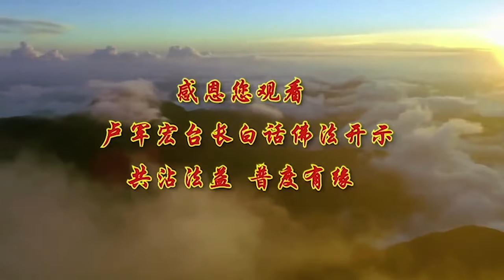卢台长【最新发布】【去除我执 消除烦恼】-卢军宏台长白话佛法广播讲座-第二十三集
2020年1月1日 第一部分

我们学佛修心要知道，修小乘佛法，还有“我” 还有众生的分别，比方说 你今天修小乘佛法，管住自己家，就叫小乘，小乘管好自己 修好自己，不去和别人有争斗，我就自己做得很干净，我自己修得好就可以了，然后 小乘就是还有我相，我好了就好了，我不跟你们去搞，你们境界高不高，这是你们的事情，我修得好就可以了，我相，我修得好 我自己好，这个实际上就叫我执的观念，我执就是我非常执著，每一个人其实都很执著，执著是什么，执著实际上就是业障，我就认为这件事情是对的，我执著于我这个观点，执著于我这个概念，我认为这件事情是对的，所以在佛法界讲，小乘佛法修行者，他的觉悟是不彻底的，但是小乘佛法修得好的话，他也能超出六道，就是到声闻道，还有一个缘觉道。

一个人要能够彻悟，就是不但要救自己 还要救别人，就提倡大乘佛教的不二法门的观念，什么叫不二法门，佛教不二法门 学大乘，任何一个人只要在人间有烦恼，实际上他就会有道场，什么叫道场，就是因为你有烦恼，你才会去 在心中找寻自己原始的根，就是佛性，你们想想看，你们过去从小的时候，你们没有学佛，你们哪知道什么心中还有佛，就知道凭良心讲话，其实这个良心就是佛性的一种表现，要懂得 你今天没有苦，你不会想到求佛，你今天没有烦恼，你就心中没有道场，就是你不会把菩萨放在心中，你看看你们平时开心的时候，会想到佛吗，想不到的，等到你们要吃苦了，哎呀 菩萨 您救救我啊，菩萨来了，你看你们好的时候会叫菩萨吗，就现在学佛了才会叫，不管有事没事都叫。

一个人要懂得，无我一念 众生是道，烦恼也是道，一个人如果没自己，那么心中就想着别人，一个妈妈没有自己 就想到孩子，所以十方三世法界一切的法，就是我们在这个世界上做任何事情，包括学佛学法，包括宇宙 人 一切人间的，一种方法也好，一种事物也好，实际上都是因缘所生的现象，因缘所生是什么意思，今天你跟他结婚了，那么你们成立了一个家庭，这就叫你们有个家，你离婚了 你这个家庭破裂了，你就没这个家，有这个家的时候就有这个缘分，没有家的时候 家的缘分就没了，你就变成你个人，一个人独立的一个缘分，实际上这是个形式，有了就有了 没有了就没有了，所以这个世界上菩萨叫我们看破放下，就是不要去执著，因为这个世界上有的东西，到了最后会没有，没有的东西到了最后会有，这就是色即是空 空即是色。

所以希望你们要懂得 均是法空，就是这个世界上，你认为有的东西其实都是空的，你们感觉一下，你们小时候有过多少东西，你们现在是不是空了，小时候的东西还有谁藏在身边，除了照片还能藏几张，到了最后连照片都没了，要找一张小时候的照片都很难找到，告诉你们一切虚空的 叫法空，自身就是一个道场，这个道场什么意思呢，就是你心中有这么个道场，你就可以评判，你今天做了这件事情是对还是错，因为有菩萨在这个道场里边，所以自身就是一个道场，因为自身的道场是最接近你的，对不对，道场是不是请观世音菩萨来，如果这个道场是你们的话，是不是观世音菩萨就会到你们心里来，对不对，有道场你可以请菩萨来，就是你比方说心里有个“诊所”，你可以聘请各种各样的“医生”过来，道理是一样的，道场到了最后也是空的 没了，因为当你彻悟，你已经心中有菩萨，你有没有道场都无所谓，这就是讲给你们听，你今天这个医生坐在诊所里边，是有医生的，但是你以后这个医生随缘到处去救人，你要诊所干吗，你走到哪里 救人救到哪里，所以要借道场来成就你的佛道，就是因为有这么一个道场，所以菩萨会来，菩萨来到你的心里之后，你这个道场就没了，然后菩萨就在里边，所以道场也是虚空的，举个简单例子，你们哪个人读书的时候，不要有个学校，你们读中文 你们识字，有个学校 对不对，你这个学校就是一个道场，在你心中的，等到你读完了，你说你的这个文化全部读进去了，那你可以把这个学校还背在身上跑啊，学校是不是没了，是不是虚空了，但是文化在你心中，所以道场 拜的目的，就是把菩萨请到你的心中，等到菩萨在你心中了，你要道场干吗，明白了吗。

师父经常举例子，犹如飞机场的跑道，它是让你起飞用的 对不对，当你飞上去之后，你还要把跑道拖在飞机后面啊，到了下一个降落的地方，把跑道先放下去啊，所以一切法均是道场，人间 不管做什么 学什么，它都是一个道场，道场是什么，就是学佛的一个环境 叫道场，所以任何一个地方的人和事物，你都把它当成一个道场，烦恼是道场，烦恼来的时候你逃得掉吗，只能用菩萨的智慧来理解和化解它，所以为什么叫菩提，菩提就是菩萨的智慧，为什么叫烦恼即菩提，因为有了烦恼，你用菩萨的智慧去化解它，那就叫烦恼即菩提，你今天有烦恼，你解决了 你智慧就生好了，你学了一个经验，以后再碰到这种事情，你就不会烦恼。

你们刚刚结婚，你不了解你老婆的性格，她事情做得很快，你开始的时候，你觉得她 怎么这么快的，然后你慢慢时间长了之后，第二次 第三次 了解她了，那你以后等到她再做得快的时候，你就不会去讲她了，你是不是解决了你的烦恼，再讲下去，现在求财的人很多，财跟你的福报，要看你有没有种下这个因，很重要，都是看你自己过去有没有种善因，包括你的今生今世，年轻的时候有没有种善因，有没有施财的种子，你必须把那些，我要拥有财的种子要种下去的，所以这个就是要种子，没有种子它长不出来的，有因才有果，所以佛法界讲，要在自己心中种上一快福田，有福的田 听得懂吗，有福气的田，如果你没有种下这个福田的种子，不管你给它浇水给它阳光，你没有种子 它长不出果的，同样的道理，为什么有些人一生很幸运，因为他种了布施的因，所以他才会有得到布施的果，因为福报的果，是从你布施的因得到的，在佛法界说，把福分分成三种，一个人想要有福气，把它分成三种福气，就叫三福田，福田就是可以生出福的缘分，你自己有福气的缘分，师父简单地跟你们讲讲三福田，第一福田是供养佛法僧 这叫敬田，就是你今天看见菩萨，你磕头了吧 恭敬吧，你对佛法尊敬吗，你对法师和尚尼姑尊敬吗，尊敬 那么你就是叫敬田，所以这个以后会给你生出福气的，第二福田叫恩田，在心中要想有福气要多孝顺，就是供养父母 你的老师，你要感恩 要有报恩的心，所以叫恩田 就叫报恩，第三个田是什么 悲田，悲田是什么，你看见贫困的人，看见人家很可怜的人，生病的人 看见残疾人，你都要产生感觉他们很可怜的悲心，所以为什么要给残疾人让座，给残疾人留车位，为什么要对残疾人好，很多老妈妈腰不好 身体不好，你要对他们好 你是在种悲田，供养贫困的人 贫苦的人，生病的人 残疾人，对他们好 去供养他们，就是以慈悲心供养，用一个慈悲心去对人家好，一个人想得到福气，你们都看别人怎么这么有福气，你们没福气，最快的回报就是种上三福田，就是敬田 恩田 悲田，这个“田”字是一个方块，其实你整个这个身体的上面，就是把它分成四块，这个是心 这个是肺，这里是肝 那里脾，对不对，不要有脾气 保护好你的肝，让心脏快乐一点，你的肺才能通气，它四块全部连在一起的。

你看看 肝肠寸断，如果对一个人 你想念他 恨他，都会肝肠寸断，肝和肠子又在一起，和脾又在一起，你想想看 一个人脾气大，怎么会脾气大的，脾 肝影响脾脏，肝不好的人很容易发脾气的，为什么 肝火旺，一旺之后烧上面两块，是哪两块 肺和心，心火烧火燎的，主机 听得懂吗，主机不好坏掉的话 呼吸就不畅了，你看很多人一生气，气得会话都讲不出来，你知道这个肺像一个风箱，他生气的时候，瘀在这里之后，整个它不动了，好了 血上不来了，一憋 憋了脸通红 话讲不出来，所以很多人不会讲话的 就会 你，一个老伯伯上车之后，他叫人家让座，跟这个人说，你这个年轻人怎么不让座，这个年轻人阴他，讲话讲得阴毒得不得了，这个老伯伯气得不得了，上去抽了他一个嘴巴，抽完嘴巴之后，老伯伯气得太厉害，一下子就死掉了 在车上，气瘀在这里了，你说你有这个三福田的话 你会吗，有什么好生气的 对不对，你恩田 感恩咯，感恩他让你学会忍辱，这种年轻人骂你 阴风吹吹你，你就把他当成一种增上缘，这种孩子一看就没有父母教养的，这种孩子以后有的吃苦了，你心里这么一想 你不就化解了吗，对不对。